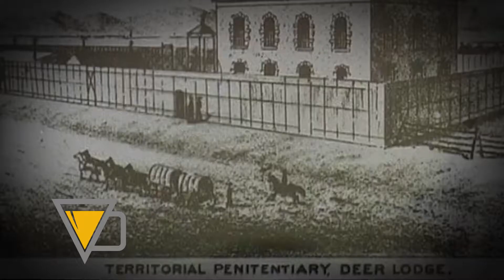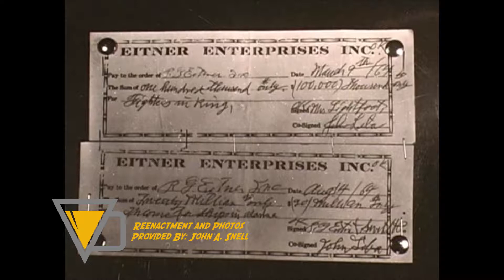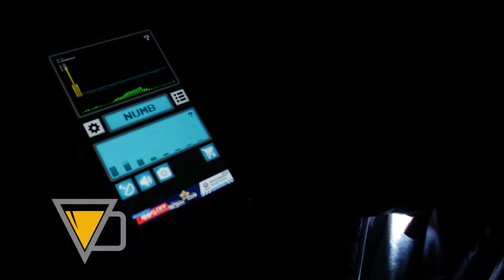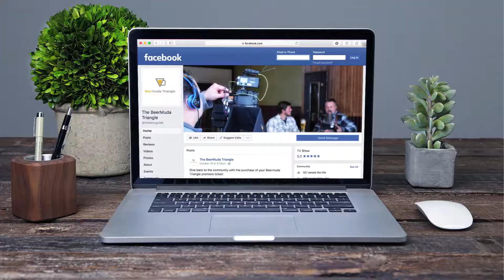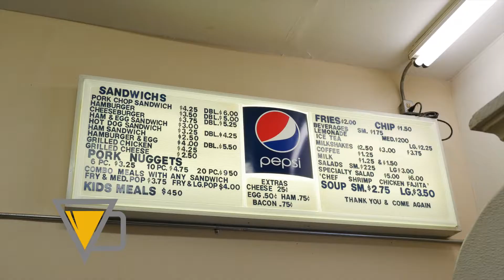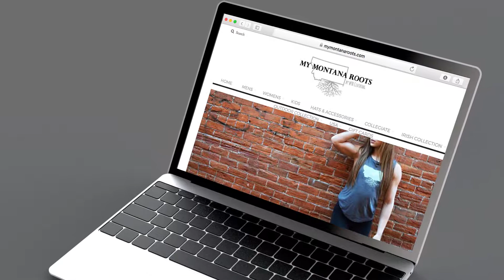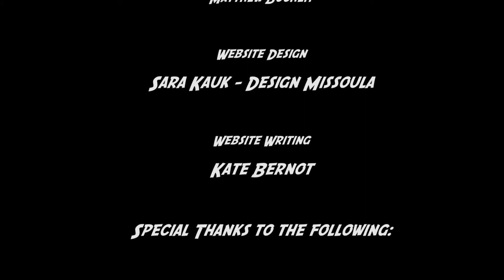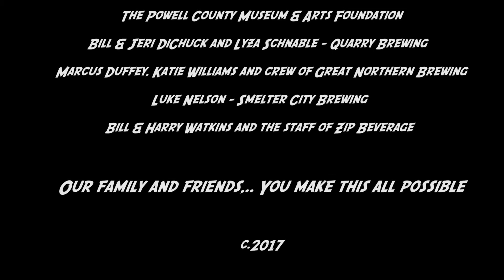The Beermuda Triangle Episode II: Oktoberfest Edition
The BeerMuda Triangle is a Montana-based travel adventure show focused around craft beer brewing.  Join us on this episode as we tour the Old Montana State Prison during the day AND  night.  Ghosts?  Visit Butte, America and Anaconda - then finally end up at an Oktoberfest in Whitefish, MT.  Oh, there's a few breweries and a hot springs along the way.   "The Beermuda Triangle."  Created by Brand Edge Marketing, Produced and Directed by Gravity Media Productions.